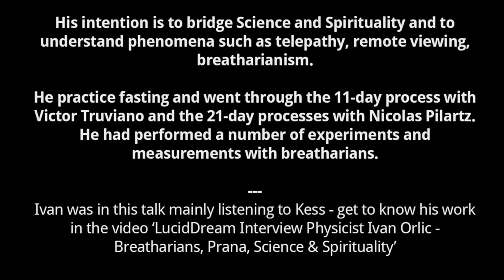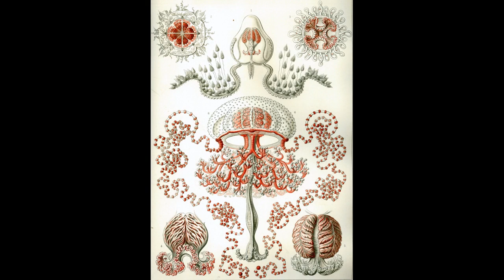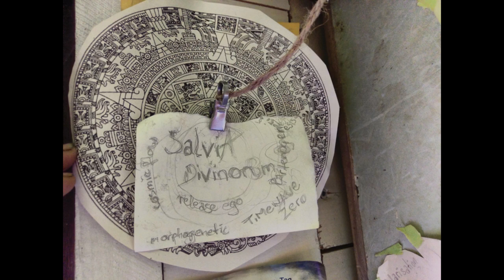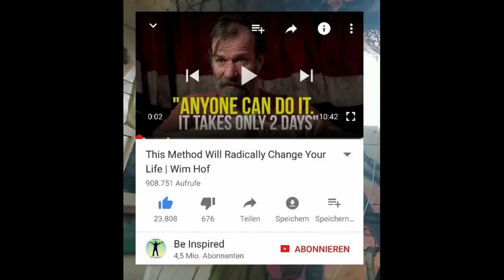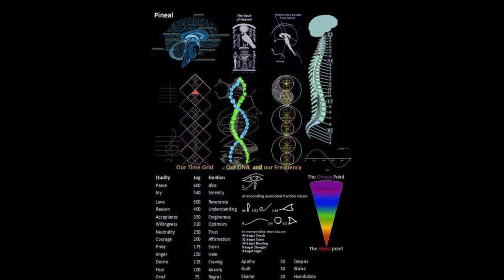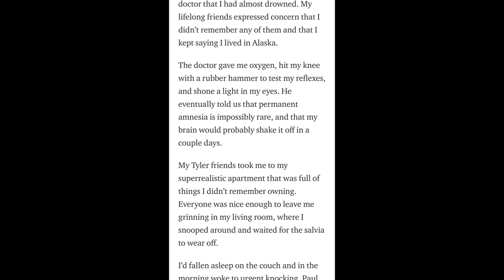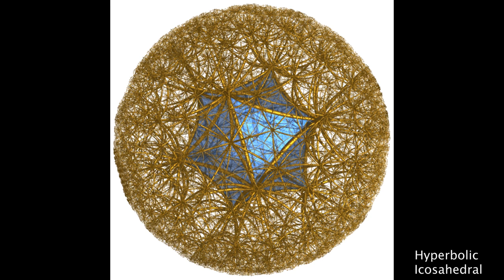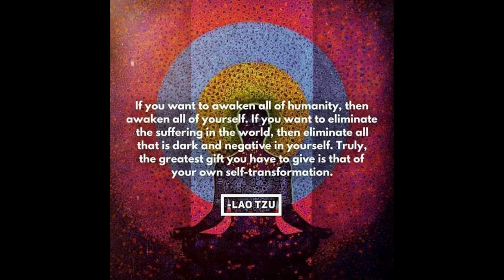LucidDream - 000 - Science meets Magic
record of a talk with a professor for physics

connecting Plant Masters, Spirituality and body-own activation to topics of Physics, Phase-Transition, Multidimensional Awakening, Frequency Shift, Effects of Bees in a seven-star geometry, Work of Heinrich Sannemann, Fine-Structure investigations, Work of Victor Grebenikov / Anti-Gravity Platform, Experience of Parallel Reality Portals / Swarm-Intelligence through Ayahuasca, Salvia Divinorum and Bees, Healing and Breatharianism / Pranic Living, Work of Physicist Gabi Müller - Viva Vortex - Swirl Perspective, world formula and convergence point for consciousness evolution, Mandela-Effect and Salvia-Effect, Multiple You Theory

Pages on LucidDream ebook summarizing Gabi Müllers Swirl Perspective work (x^x):
533-546. These pages are also placed in the photo album

cross connecting links:
Photo Album - Science Related Eye Openers -

Study: 'Spirit Molecule' dmt keeps cells alive while oxygen levels are low

Article about how Salvia Divinorum switches off consciousness, via docking to the kappa receptors:

Article where I summarize the stunning effects and analogies to physics of Salvia

Grebenikovs work - anti gravity platform (he built a box where he could hover and fastly move by use of insect wings)

Article about secret secretion nectar / body own dmt with all the infos in the talk of Santos Bonacci, mapping the Jesus story to body anatomy (Christ-within), together with link to find out when the moon is in your starsign every month:

About the work of frequency scientist Heinrich Sannemann (he found out about the bees when putting them in a seven star geometry), and how their frequency varies when they are produced natural or not, I made a article, summarizing the best of his books.

Preview of the visual optics one has under influence of body own or plant master induced expanded consciousness. Yet know, it's not just optics or seeing it, you become it:

Especially interesting analogy:
KlarTraum Mandela Effect = Salvia Effect - ultimate thrill realization
(here also the story of the guy who spent 8 years in Texas in another parallel reality life through Salvia is told, also the comments of Joe Rogan and Dennis McKenna about the time and space bending properties of Salvia and Bufo Alvarius = 5 meo dmt)

Pineal-Gland-activation-DMT-Harmine-Tryptophan
How-DMT-Salvia-Portal-acts / God-in-Black-Hole
Salvia-Divinorum-Time-and-Reality-Factory
Swirl-Perspektive-Skull-Fractal-and-UR-Atom

(background music during talk / rainbow songs is original surrounding live music at the World Prana Festival 2019)

Wakanoa - Frei wie eine Feder (Cosmo Voices by Wakanoa)
Wakanoa - Elfants Sunrise
Wakanoa - Cosmic Flute
Wakanoa - Elf Space
Wakanoa - Harumn 174 Hz

- Handbook of a Fairy / Symphony of Global Awakening, ebook and audiobook